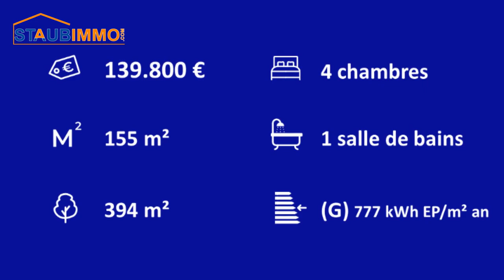Achat Maison de 155 m² à Levoncourt - réf 7204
Achat Levoncourt Maison à rénover de 155 m² comprenant une entrée, un salon séjour, une cuisine, une salle de bains, un wc séparé, à l'étage, 3 chambres, au sous-sol une chambre, une chaufferie, une buanderie et un garage 2 voitures. Le tout sur 3,94 ares de terrain.